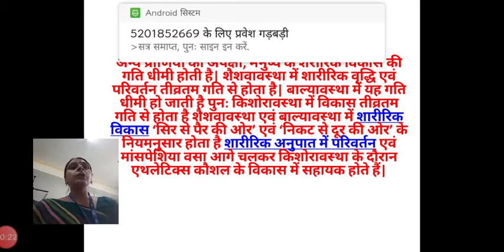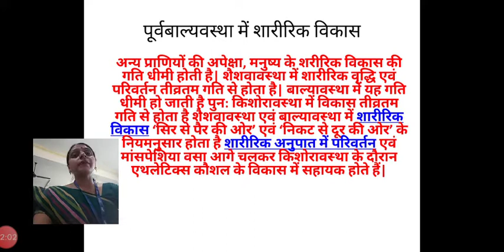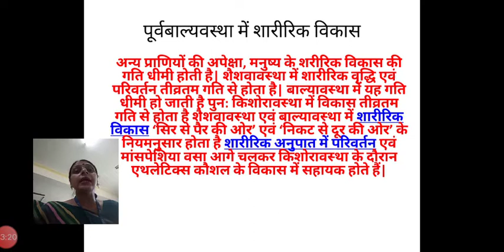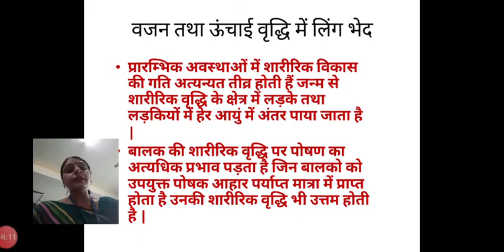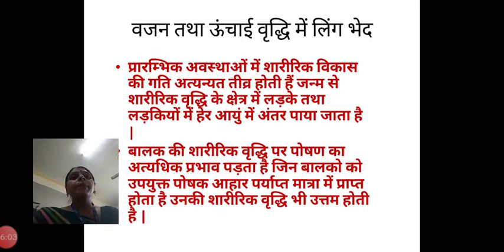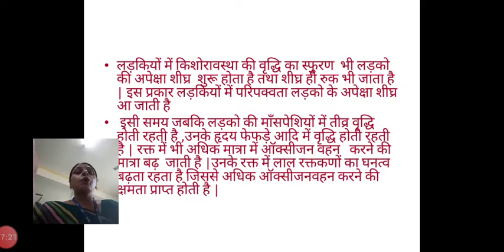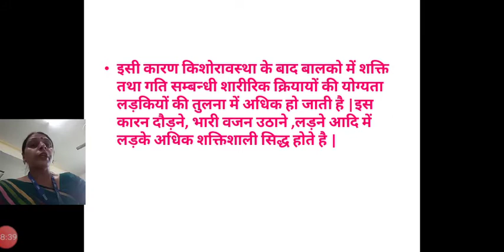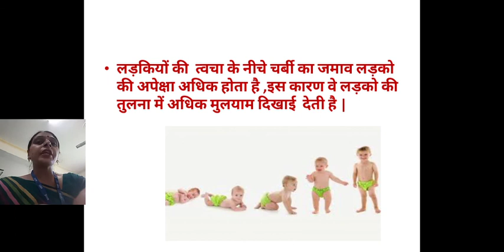Human Development-II 3 by Neetu Gupta